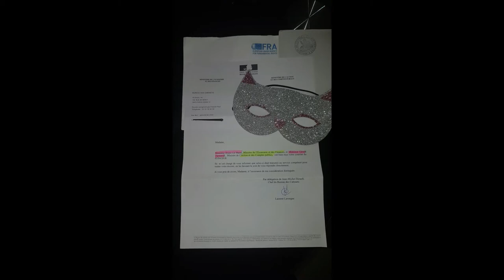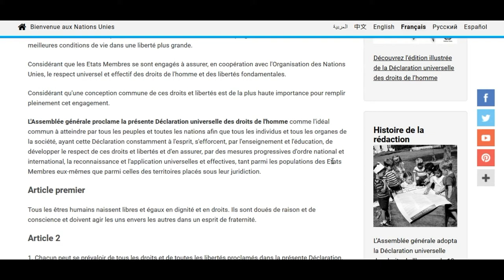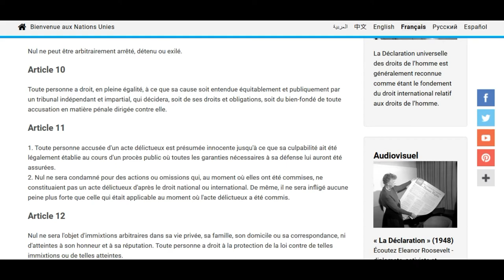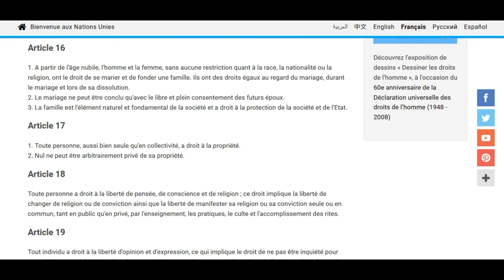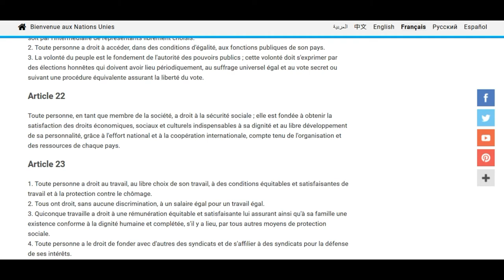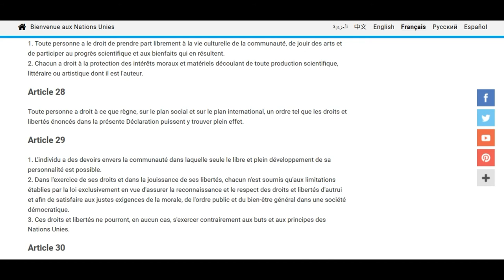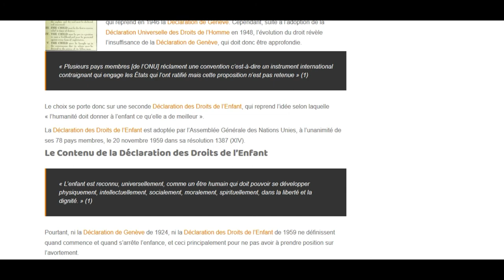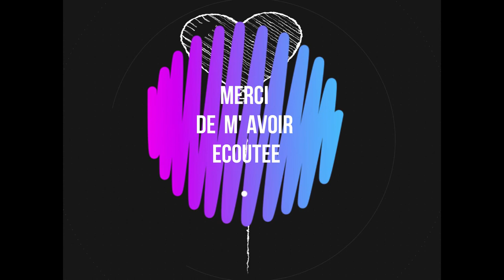#577# DROITS des ENFANTS ? DUDH Déclarations Universelles Droits des Hommes ?